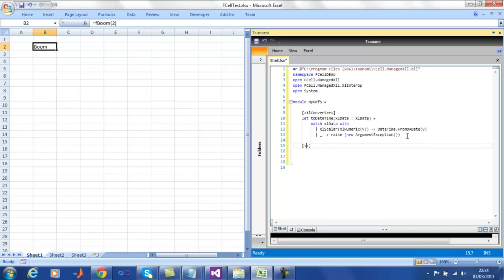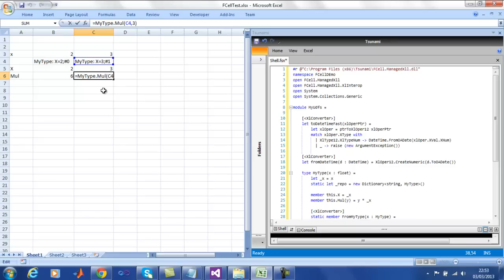FCell: Creating Excel UDFs in F#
This video shows how to create Excel User Defined Functions in F# and make them immediately available to Excel. No Visual Studio required!